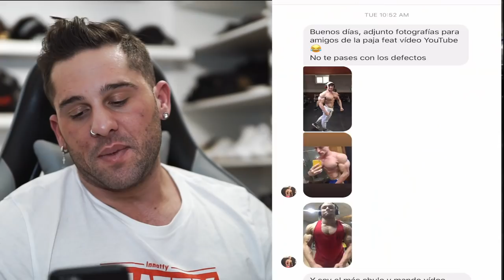REACCIONANDO A LOS FÍSICOS DE MIS SUSCRIPTORES - DeAngelo IFBB PRO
Os traigo el vídeo reaccionando a mis suscriptores que realizamos por Instagram

🔸 MI CBD (Cannabidiol) para deportistas